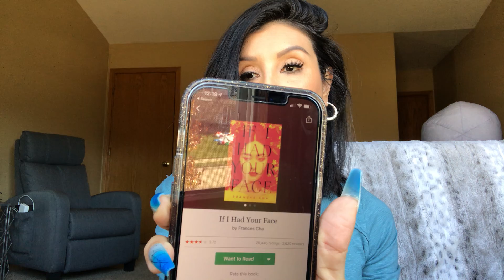Currently reading whispered sipping ASMR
Don’t mind my hair n wonky lashes ASMR ;0